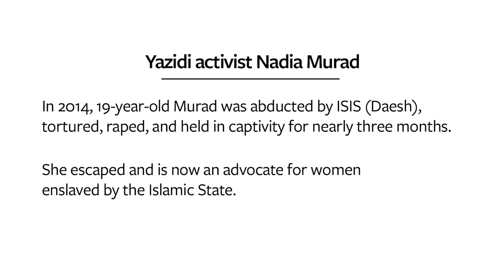An interview with Yazidi activist Nadia Murad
As a fearless voice for the thousands of women who are still helpless at the hands of ISIS extremists, Murad has pushed for change at the United Nations, met with the president of Egypt, and visited refugees and migrants in Greece.